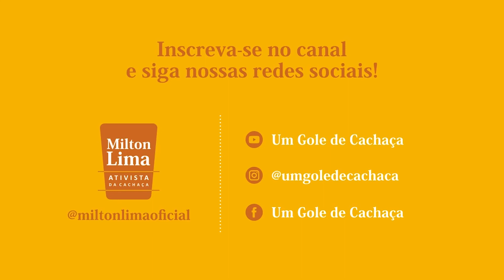Um Gole de Cachaça I Caraguataí #29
É hora de colocar cachaça na sua boca e aguçar os melhores sentidos com a bebida mais incrível produzida em nosso país: a cachaça! O canal Um Gole de Cachaça vai apresentar a Cachaça Caraguataí, uma bebida produzida no Estado da Bahia, que fica no distrito de Jussiape, na Chapada Diamantina. A história dessa cachaça começa no século 19, por volta de 1896, no sitio Pé da Serra, situado na então Vila de Gravatá, hoje Caraguataí. Nesta época surgiu o engenho produtor de rapadura, melaço de cana e cachaça, criado pelo Sr. Zeferino Alves Pereira e sua esposa Maria Francisca Marques, dando início à produção de cachaça. Ao longo dos anos, a produção foi passando de pai para filho e em 1996, houve um posicionamento da marca para alcançar novos mercados e envolveu até a sua produção para melhorar a sua qualidade. Essa movimentação na história da cachaça revolucionou a região e a “Cachaça Caraguataí” e “Chapada Diamantina” são produzidas desta forma desde 1997. A cachaça, inclusive, está entre as 250 melhores cachaças da Cúpula da Cachaça. Tal feito foi capitaneado pela neta do sr. Zeferino, a Anita Vitalia Pereira, que prospectou o início desse novo mercado. Com a iniciativa de melhorar a qualidade da bebida na região e na comercialização, decidiu participar junto com outros produtores de cachaça da Região, de uma Cooperativa, fundando assim, a Cooperativa dos Produtores Associado de Cana e seus Derivados da Microrregião de Abaíra, denominada COOPAMA. Uma das curiosidades do início da produção no século 19, o criador sr. Zefernino já inovava na região da Chapada Diamantina, colocando uma marca em galões de vidro de 10 litros com a cachaça denominada "O Papagaio". E por volta de 1911, ele novamente, decidiu inovar construindo um novo engenho na então Villa de Gravatá, hoje Caraguataí, onde deu início à produção de cachaça com maior dedicação e que vem mantendo até nos dias de hoje. Sua participação é muito importante para a cultura brasileira e contribui bastante para a gente produzir conteúdo de qualidade. E já sabe. Se beber não dirija. Beba com responsabilidade. Énóixxx